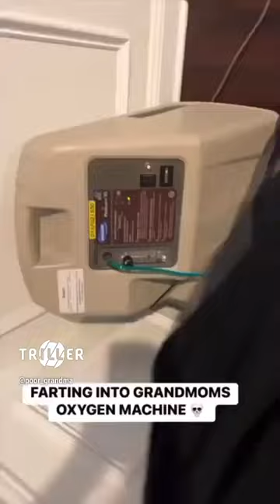Y’all are sick 😩